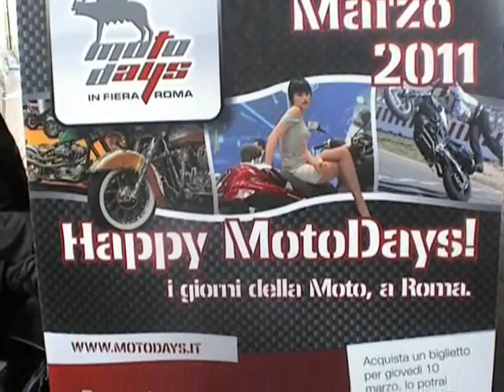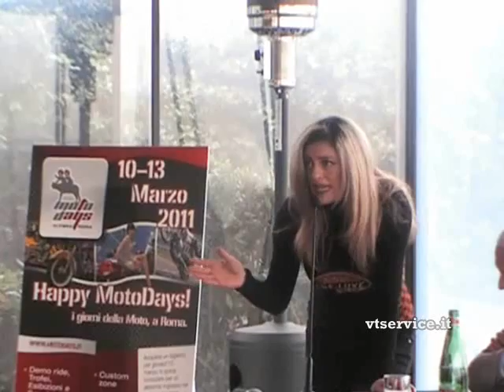Roma MOTODAYS III Edizione Conf-Stampa.wmv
Roma 4 marzo 2011 Ore 11 - Campidoglio -- Terrazza Caffarelli, piazzale Caffarelli -  UGO FRANCICA NAVA, giornalista redazione La 7 Motori, presiede la Conferenza Stampa di presentazione della terza edizione di "Motodays", il Salone Moto e Scooter (10-13 marzo FIERA di ROMA)-  Interventi presenti nel video: MAURO CUTRUFO, Vice Sindaco di Roma; ALESSANDRO COCHI, Assessore allo Sport; MAURO MANNOCCHI Presidente Fiiera di Roma; Emanuela "Von Dutch" Conti  Responsabile Guest Star Custom  Padiglione 8 MOTODAYS; ALESSANDRO ORSINI Associazione Casa Famiglia "CHIARA e FRANCESCO"  Torvaianica